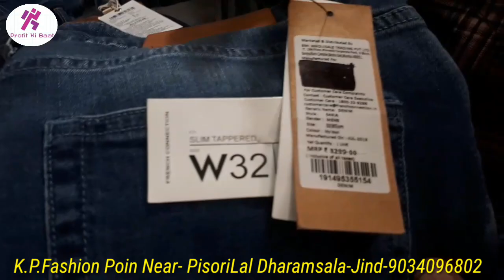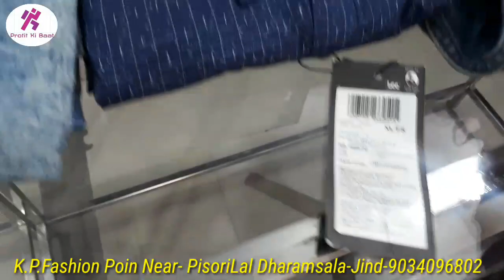Branded Clothes in Cheap Price | Branded shoes in cheapest price | Branded jeans & T-shirts Shoes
KP FASHION POINT
Vidyapeeth Marg
Near- Pishori Lal Dharamshala
Jind-126102
Mob-
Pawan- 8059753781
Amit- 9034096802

branded clothes
clothes
heavy discount on branded clothes
branded clothes discount
branded,surplus clothes
branded clothes in cheap price in Hisar
branded clothes on sale
cheapest clothes
winter clothes